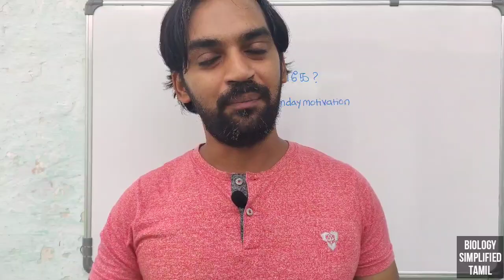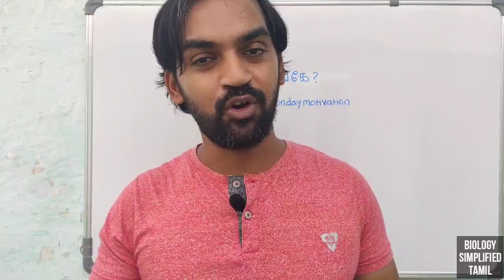Kadavul Enge? | Kutty Story | Monday motivation | Senthilnathan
Motivation is an internal process that makes a person move toward a goal.